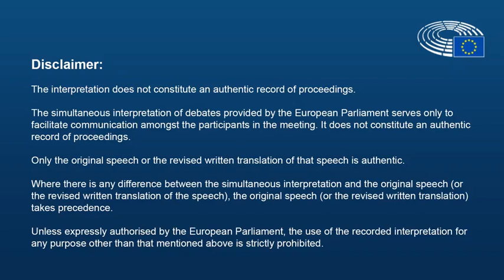Guido Reil - Green Deal ist unsozial!